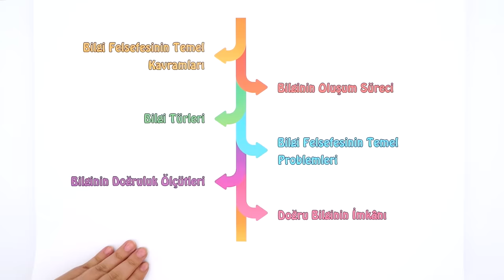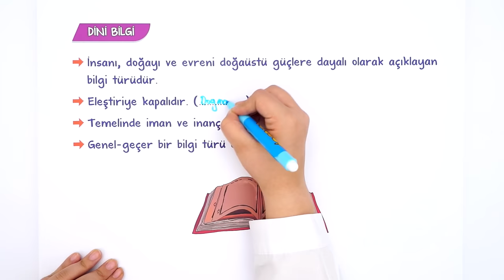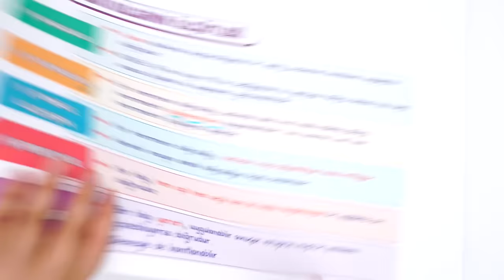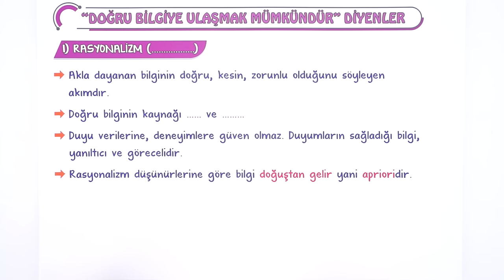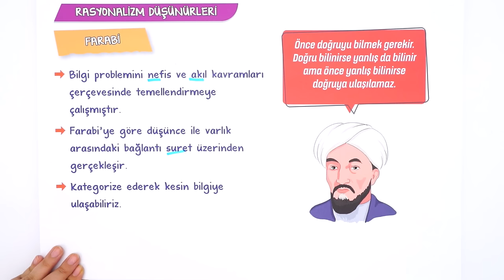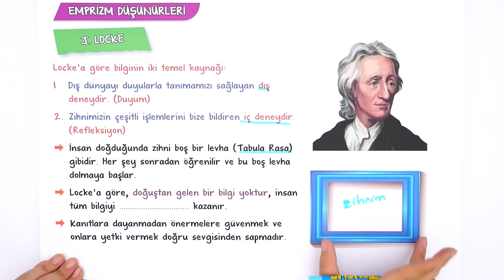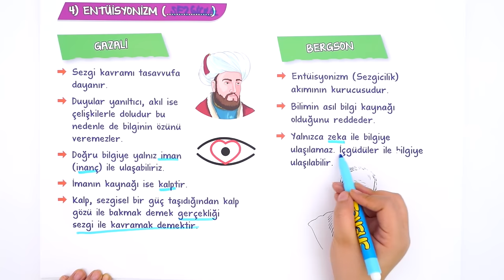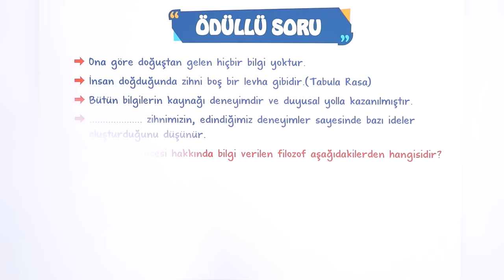10. Sınıf Felsefe Bilgi Felsefesi Tek Videoda Konu Anlatımı #2023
Konuyu Pekiştirmeyi Unutma 👇
Yepyeni bir dönemde daha seninleyiz! Sene boyunca; canlı yayınlar, konu anlatımları ve soru çözüm videolarıyla, Tonguç yanında! Dersimiz Felsefe nin önemli konularından "Bilgi Felsefesi". Hazırsan öğrenme garantili videomuzla başlıyoruz! 😎